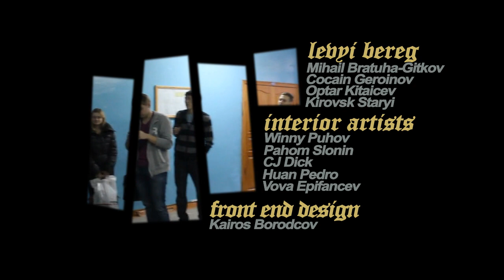GTA San Andreas Intro Parody